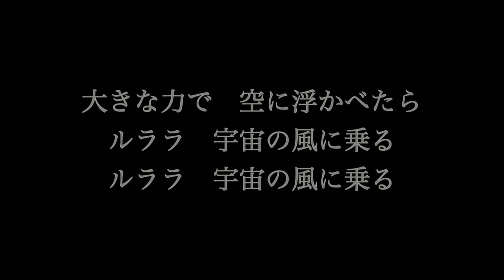スピッツ 【ロビンソン】歌詞付き full カラオケ練習用 メロディなし【夢見るカラオケ制作人】